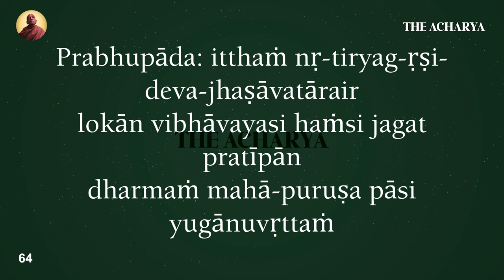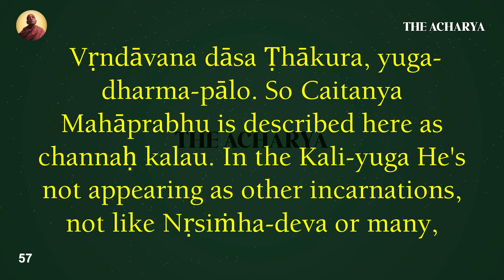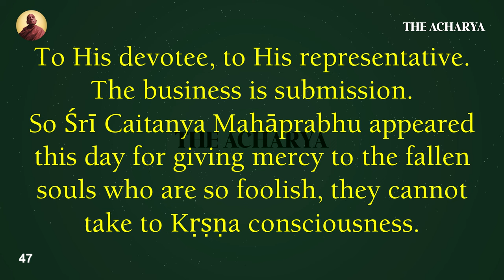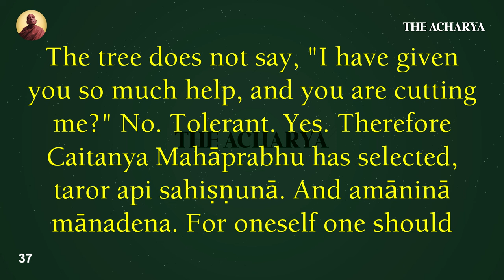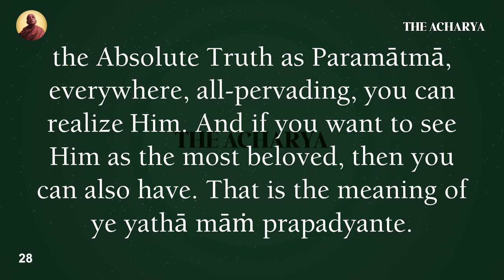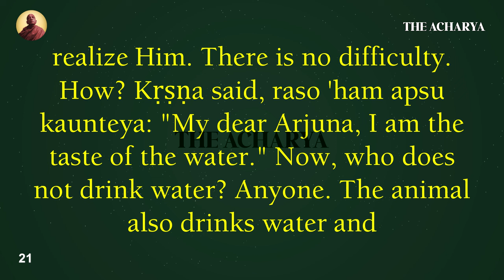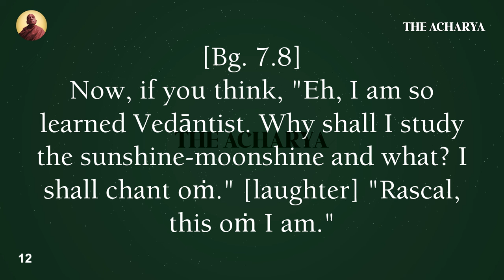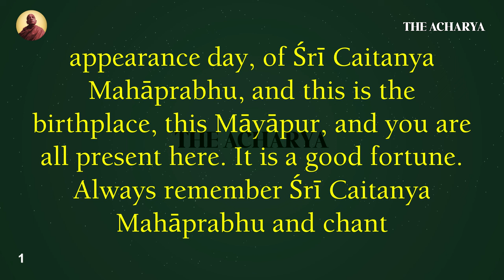Gaura Purnima | Srila Prabhupada Lecture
Celebrate Sri Gaura Purnima on 25 March 2024 & Devotees observe a fast until moonrise at 6.29 PM (IST).

Sri Gaura Purnima is the auspicious appearance day of Sri Chaitanya Mahaprabhu, also known as Gauranga due to His golden complexion.  As stated in the scriptures, the Supreme Lord Sri Krishna appeared as Sri Chaitanya Mahaprabhu and taught the importance of devotion to Lord Krishna through congregational chanting of the holy names of God, known as the Hare Krishna Maha Mantra. He appeared on Phalguni Purnima, the full moon day in Phalguna (Feb-March) in 1486 AD (1407 Shakabda) at Sridham Mayapur as the son of Sri Jagannath Mishra and Srimati Sachidevi. His parents named Him Nimai since He was born under a Nimba (neem) tree in the courtyard of His paternal house. This festival also marks the beginning of the New Year for Gaudiya Vaishnavas.

The Acharya
Srila Prabhupada